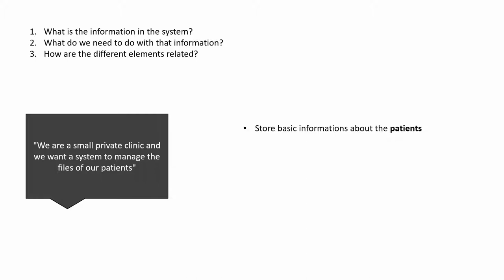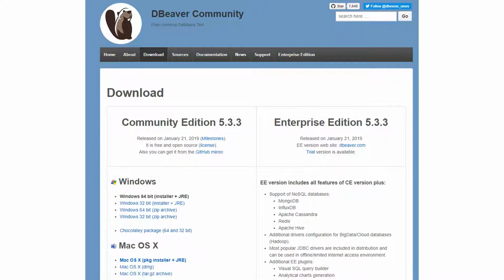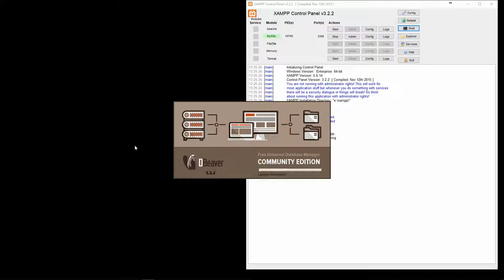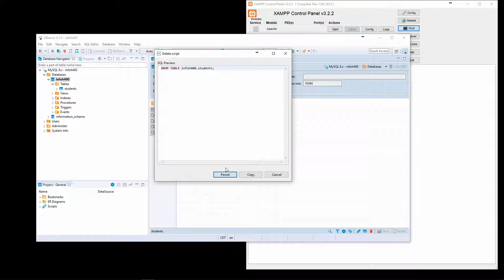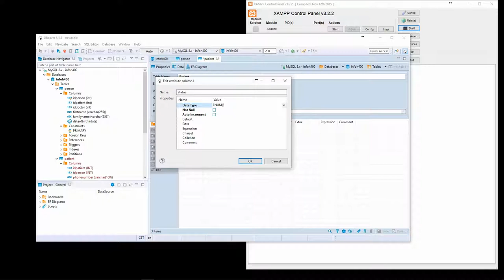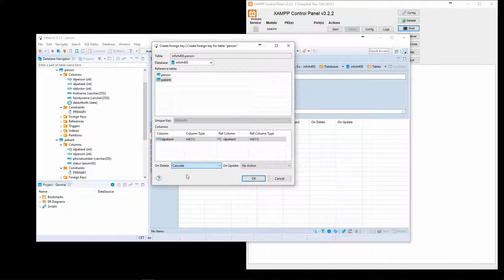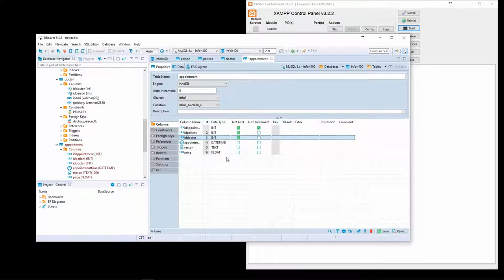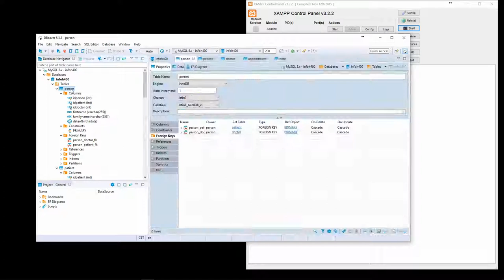Database design & DBeaver | Information System 3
Designing a database for an information system, and generating the proper SQL code using the DBeaver software.

Code of the entire project (2020 version, may slightly differ from the videos) is available from:

This project is a part of the INFO-H-400 - Medical Information Systems course @ Université Libre de Bruxelles.